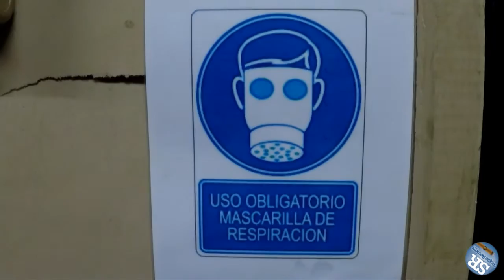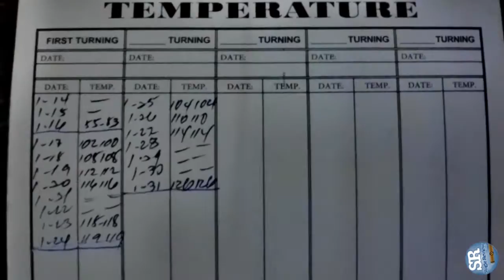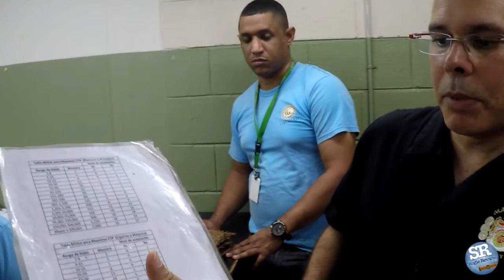General Cigar Factory Tour 2017 Part 1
In this video, Stogie Review follows the tobacco on its journey to becoming a cigar, through the General Cigar warehouse and factory in the Dominican Republic. It gets wet, it gets dry, it gets sorted, it gets pressed, it sleeps a while in a bale, it gets wet again, cut in half, and gets sorted and inspected a few more times. It’s quite a journey, and this is just the first half.